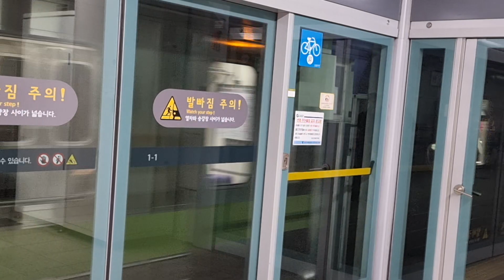7호선 가산디지털단지역 온수행 705편성 발차